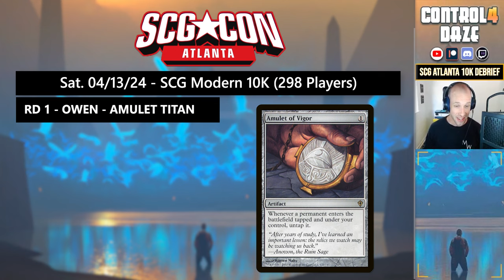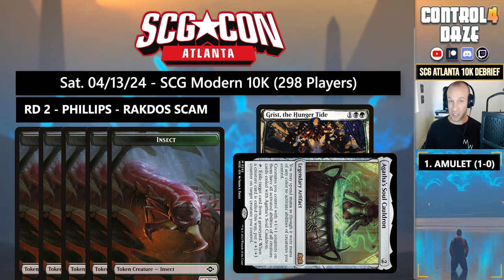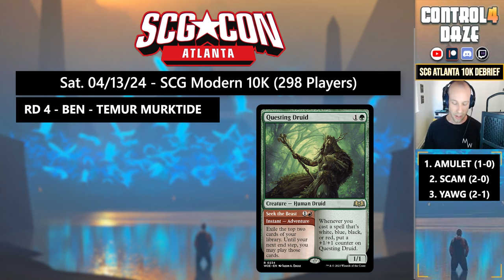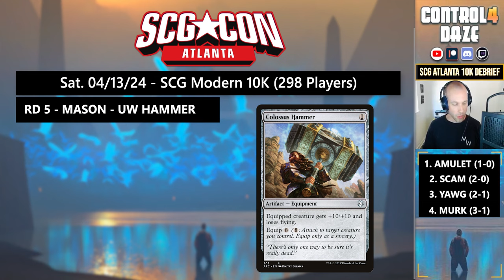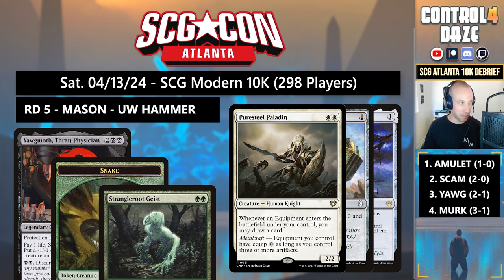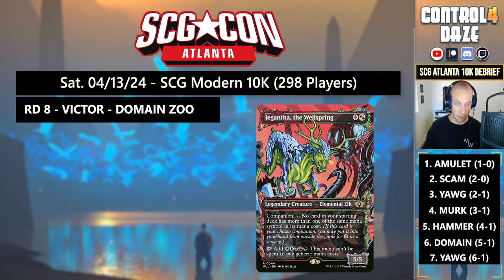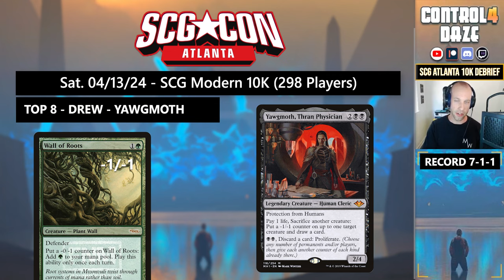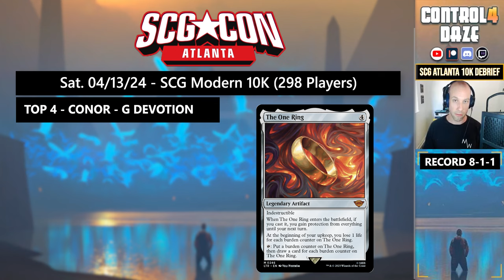I Dominated the SCGCON Modern 10K (But Left Disappointed)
🏆 Victory at SCGCON! 🏆

Join me as I recount my journey in the SCG Modern 10K in Atlanta (April 2024), where I piloted my favorite deck, Golgari Yawgmoth, against the rest of the Modern metagame.

I encountered a few surprises along the way,on my quest to hoist the trophy at the end of the day.

🔍 What You’ll Discover:

Deck Tech: Unveil the secrets behind my tested and tuned Golgari Yawgmoth decklist—the synergies, sideboard choices, and tech cards that propelled me to the top.

Match Highlights: Relive the pivotal moments, nail-biting decisions, and epic showdowns against formidable opponents.

Emotional Rollercoaster: The highs of victory and the lows of defeat.

👍 Like this video if you’re a fan of Golgari strategies or if you’ve ever cast a Phyrexian mana spell. 🖤

Chapters:
0:00 Intro
0:10 The Perfect Yawgmoth List
2:56 The Modern 10K: Swiss Rounds
29:05 Recapping the Top 8
39:27 Props & Slops